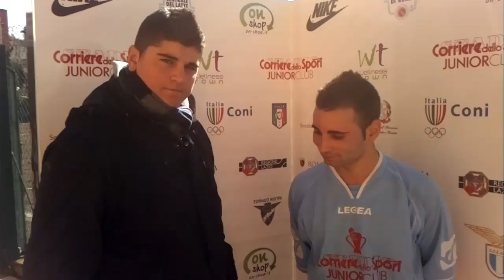Sette del Domizia Lucilla con Federico Violini, giornalista